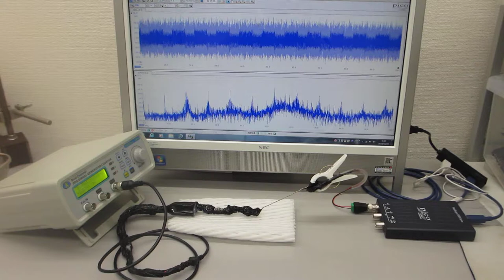メガヘルツの超音波発振制御プローブを利用した、超音波のダイナミック制御（超音波システム研究所）